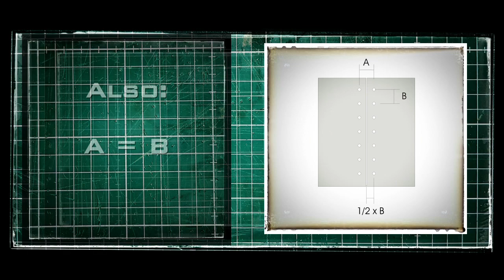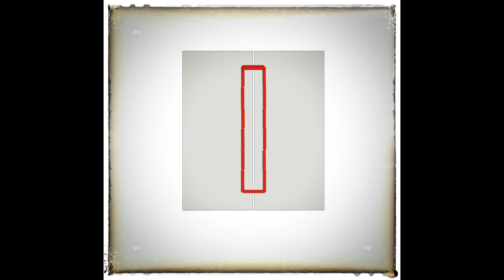Leder Nähen - Stoßnähte - Teil 1_Der Parralelstich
Um Lenker, Steuerräder oder sonstige Gegenstände mit Leder zu ummanteln, sind besonderer Nähte notwendig.
In diesem Tutorial zeige ich, wie so eine Stoßnaht angefertigt wird.

Wer sich auch an Ledernähten versuchen will, dem kann ich folgende Produkte empfehlen:

Ein Nähpony:

Einsteiger Nähset:

Ich habe hier eine Liste von empfehlenswerten Lederwerkzeuge zusammengetragen.
Jeder der über diesen Link bei Amazon kauft, unterstützt die